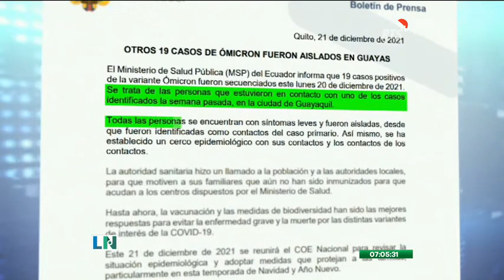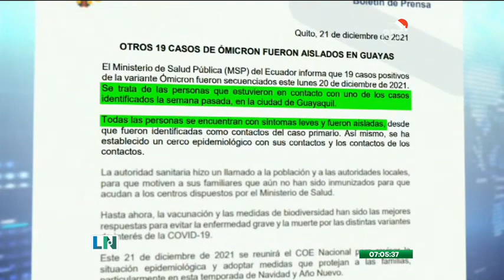Decenas de personas acuden a vacunarse contra el COVID-19 en Guayaquil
Esto ante el incremento de contagios por la nueva variante Ómicron

Las autoridades de salud afirman que esta variante podría derivarse en un contagio comunitario.